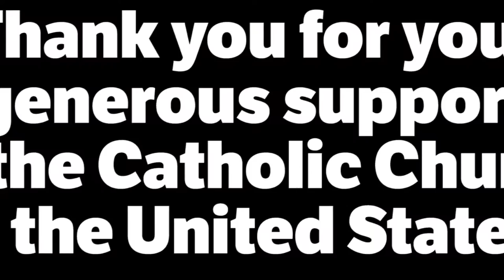111 Years of Strengthening the Catholic Church in America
See the impact of your support for Catholic Extension! Thank you for helping us to transform lives through the power of faith.